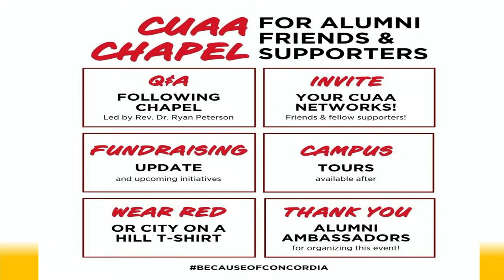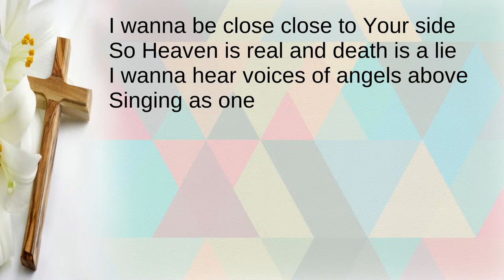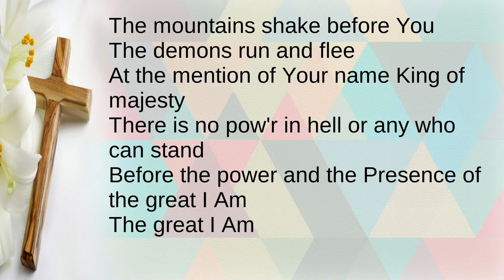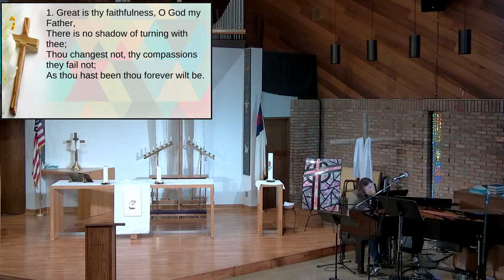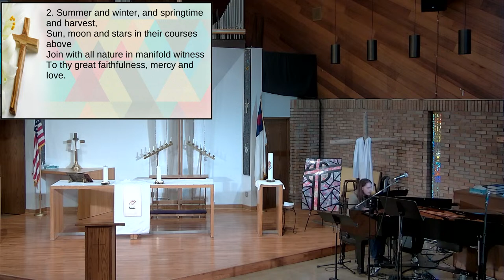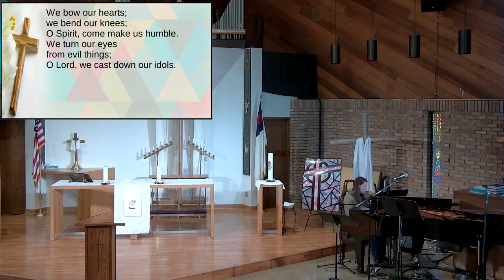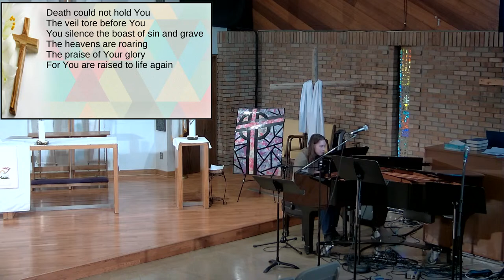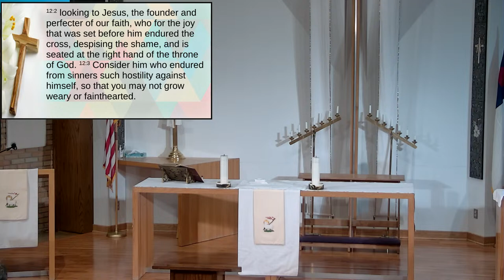Service of Praise and Prayer for Healing April 19th, 2024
Our Community Service of Praise and Prayer for Healing in April 2024